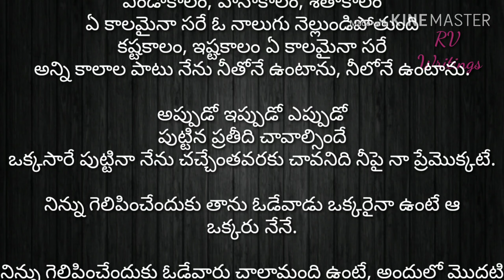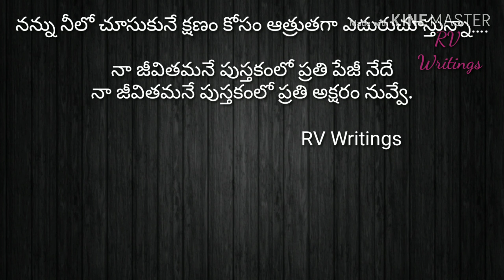Telugu Kavithalu -14|100% లవ్ | తెలుగు కవిత | RV writings | RV Radiant Vibes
ప్రేమని ప్రేమగా వ్యక్తపరిచే కవిత 100% లవ్ by RV